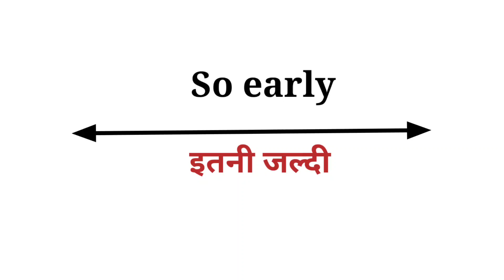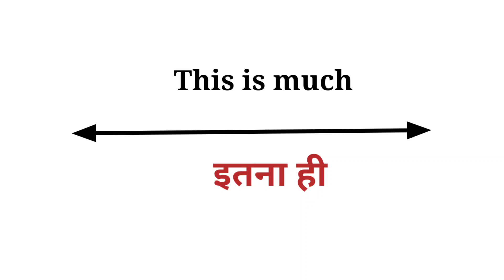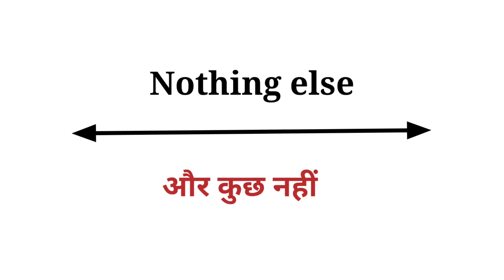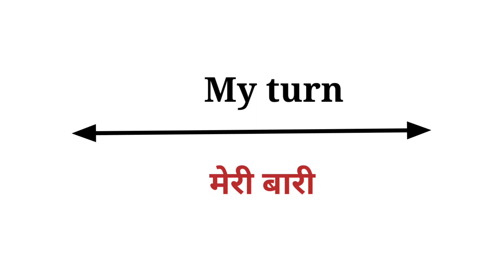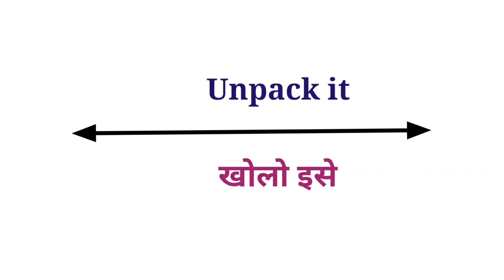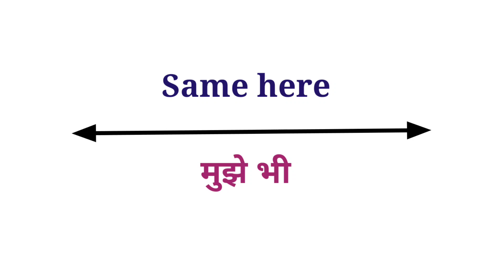Daily life base Short english sentences | इंग्लिश बोलना सीखें/english speaking practice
So I am going to tell you Short English Sentence. if you learn these sentence and use your daily language, so your language become advance.

Spoken english
improve vocabulary
advance english
english lecture
sentences
Advance english
daily basis english sentences
speaking practice in hindi
how to improve english skill

english
english class
english course
learn english
इंग्लिश में बात करना
इंग्लिश बोलना सीखें
spoken english
english sentences
sentences
english sentence in hindi
advance lecture
english lecture
english mein baatein karna sikhe
speak English
english translation in hindi
english conversation in hindi
useful sentence
important sentence
daily basis english sentence
spoken english
spoken english
english class es
english classes
learn english
learn english
advance english
advance english
रोज बोले जाने वाले इंग्लिश वाक्य
छोटे-छोटे इंग्लिश वाक्य
small daily use english sentence
english bolna shikhe
short sentence